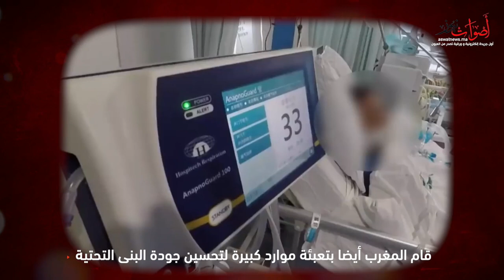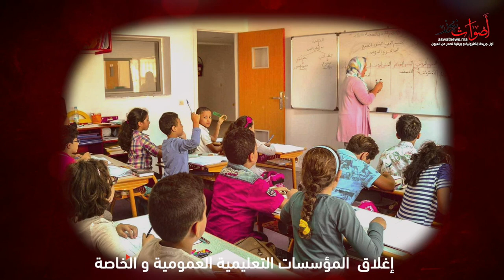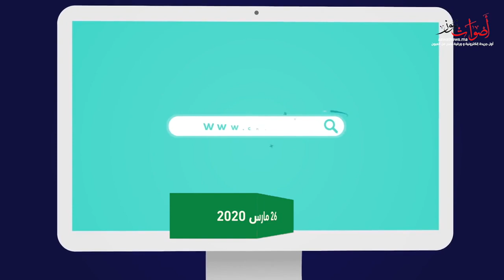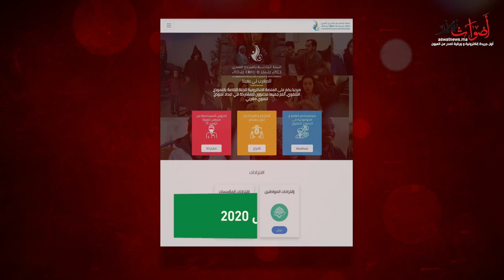الفنانون المغاربة يشكرون الملك محمد السادس نصره الله